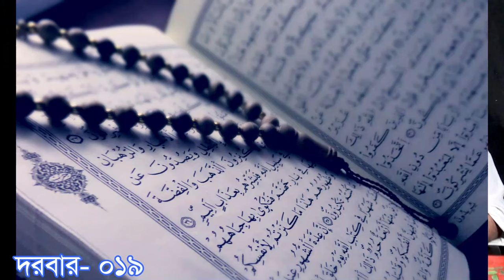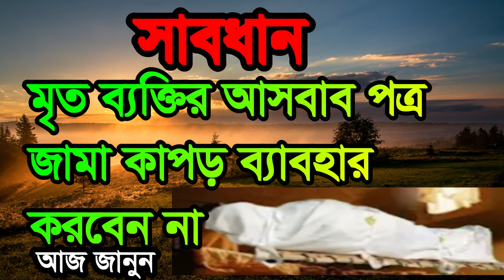সাবধান মৃত ব্যাক্তির জামা কাপর পরবেন না ,mrito bektir asbab potro jama kapor beboha